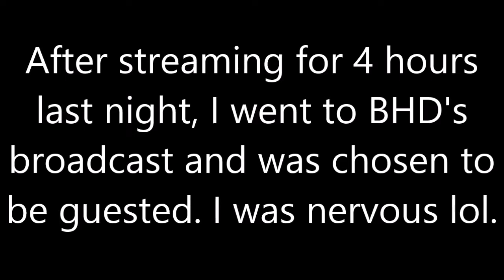I Met BlastphamousHD!!!